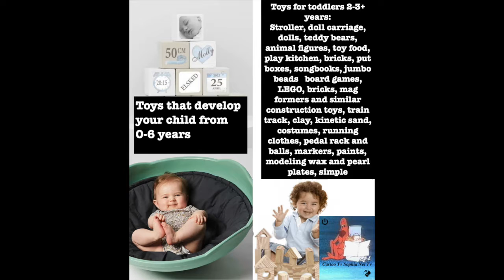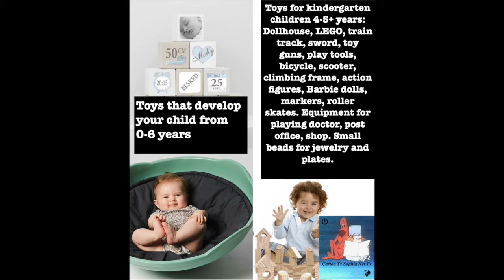bamboo Development And Fun. Toys That Make Children Smarter. And Funny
Toy Test. Toys That Make Children Smarter. And Funny.  bamboo